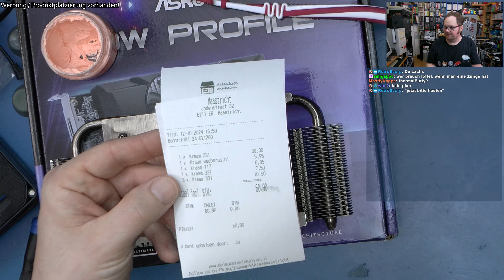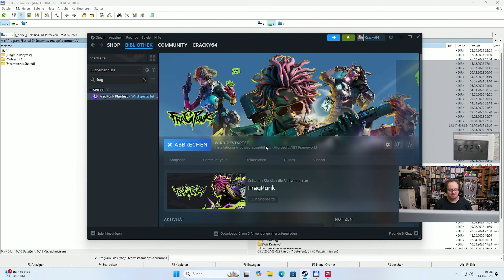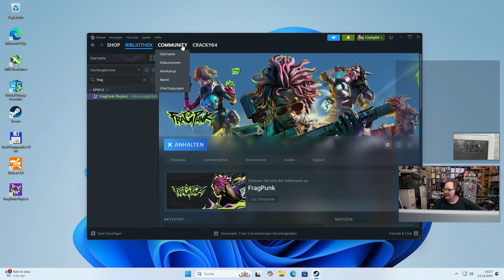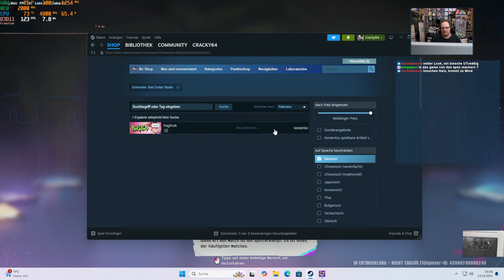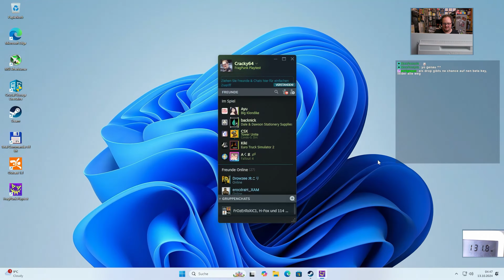Crackys Bastelnacht - Lebt die Mining RX470 noch? - Wiederaufbau und Intensivtest in Fragpunk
WERBUNG!
Thermal Putty gibts direkt bei ZED UP! - Danke für den Support!

Du suchst deine Hardware immer zum Bestpreis? Geizhals hilft dir durch den Filter-Dschungel!

HINWEIS: Bei einem Einkauf bei Amazon über einen der oben aufgeführten Links erhalten wir eine kleine Verkaufsprovision des unveränderten Kaufpreises. Klicke nur auf einen der Links wenn du damit einverstanden bist! Danke!